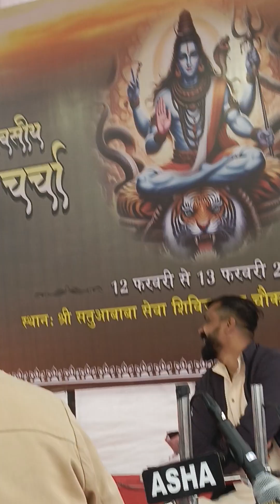Shri Pradeep Mishra ji Katha Sangam ke that pe sunate huwe